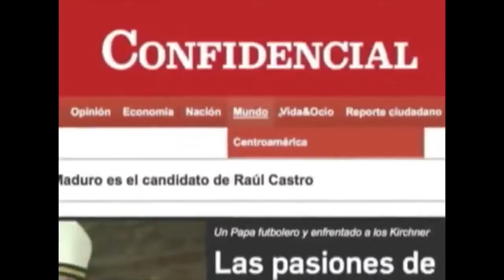Feministas exigen justicia por 48 femicidios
La noche de este miércoles activistas feministas se congregaron en las afueras de la Universidad Centroamericana (UCA) para exigir al Estado la aplicación inmediata de políticas de protección hacia las mujeres. La vigilia que se realizo durante 2 horas, paralizo una de las principales vías de Managua con el objetivo de visibilizar las alarmantes cifras de femicidios que, según registros de organizaciones de mujeres, suman 48 casos.

La semana pasada, el comisionado general de la policía, Francisco Díaz, dijo en conferencia de prensa, que aunque se registran 48 muertes violentas en lo que va del año, solo han tipificado 18 como femicidios, pues solo han contado a las que murieron en manos de su pareja. Sin embargo, acorde al informe semestral 2014, que realiza la red de mujeres contra la violencia, los feminicidos aumentaron 4, en relación al mismo periodo el año pasado, que fueron 43.

La manifestación fue convocada por grupos de jóvenes feministas en el marco del día de la acción por la vida de las mujeres que se celebra este 10 de julio y en las que se realizarán actividades en varios departamentos del país.